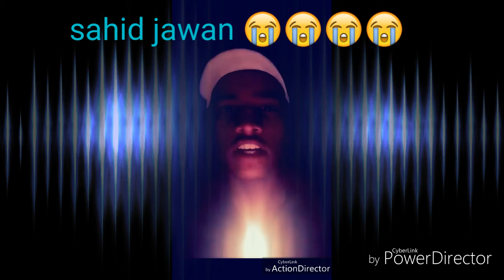Pulwama attack (sahid jawan) new sad rap by gaurav kashyap